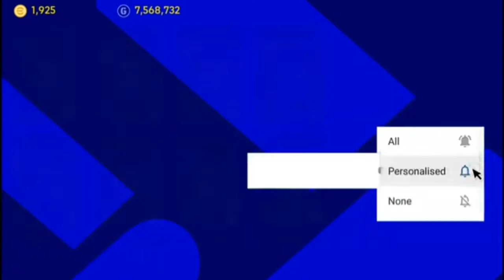Trick To Get Legendary P.Cech,Drogba In efootball Pes 2022 Mobile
Today I am going to show how to get best legendary pack of p.cech and drogba